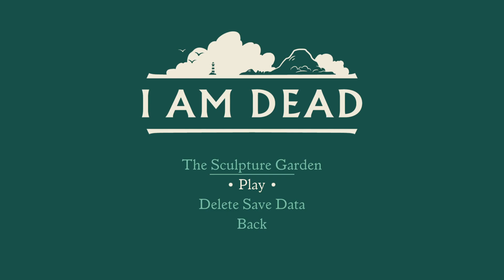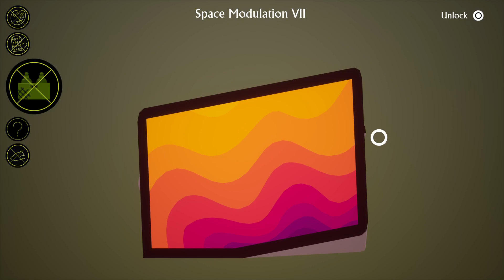I Am Dead: The Sculpture Garden Part 2